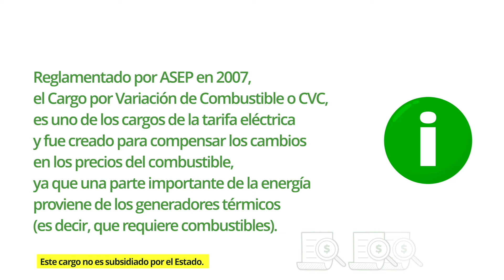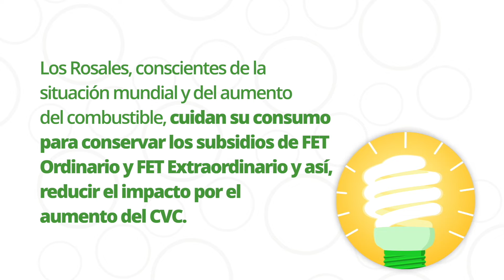Conoce qué es el CVC junto a Los Rosales - Clientes Postpago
Conoce qué es el Cargo por Variación de Combustible (CVC) y de qué manera el aumento mundial de los precios de los combustibles afecta tu factura.